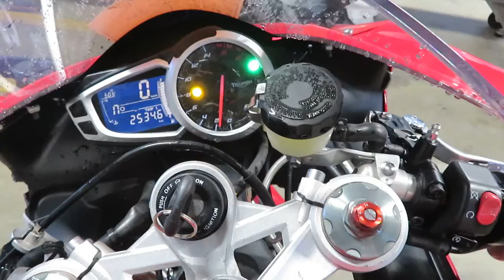EB1031 2014 Triumph Daytona 675 Walkaround